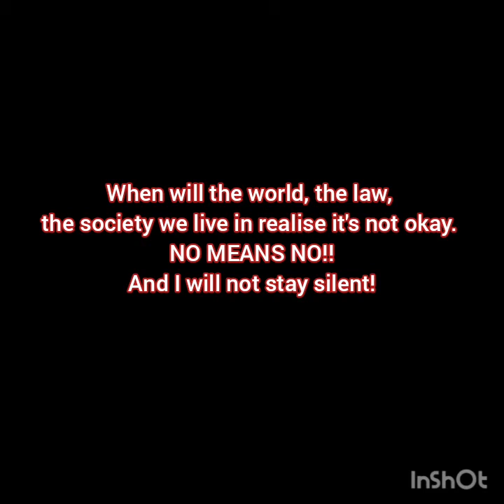The Story of Audrie Pott, Daisy Coleman and Lindsay Armstrong (Official Video)